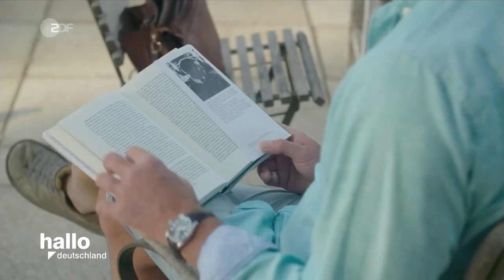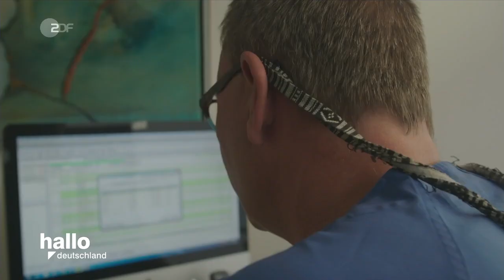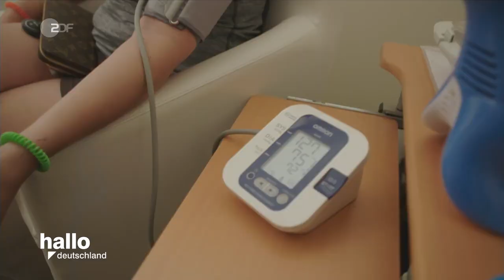Als Arzt auf Mallorca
Kurzdoku